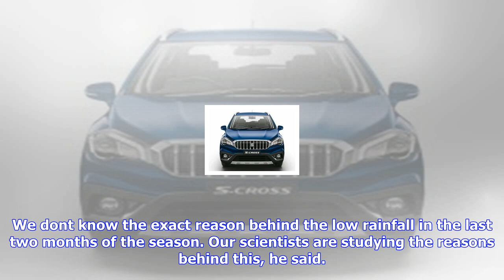Breaking News | South-west monsoon was 'below normal' this year: ministry of earth sciences secreta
South-west monsoon was 'below normal' this year: ministry of earth sciences secretary

Anything between 96 to 104 per cent of the LPA is considered as a normal monsoon. New Delhi  The sou...